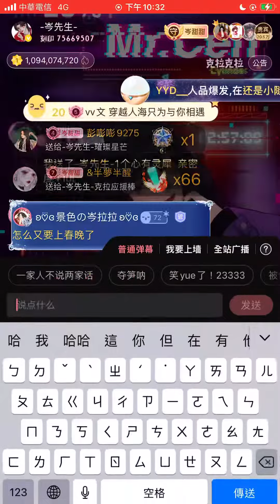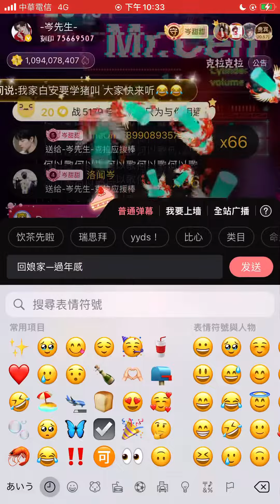岑先生-回娘家（啊後面因為記憶體不足可能就沒有了/2023-0127）